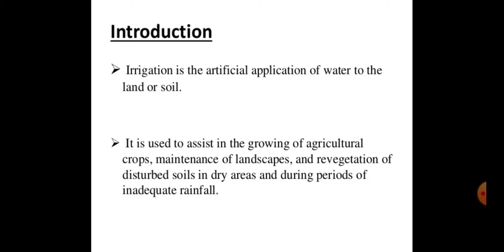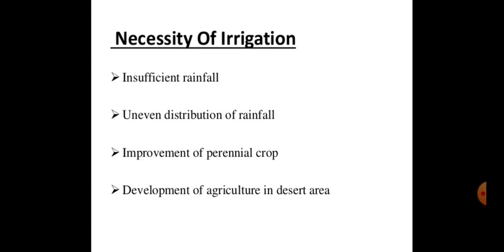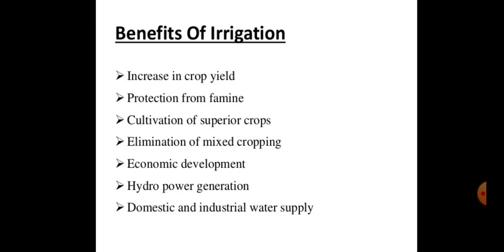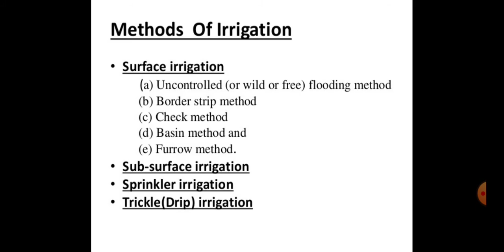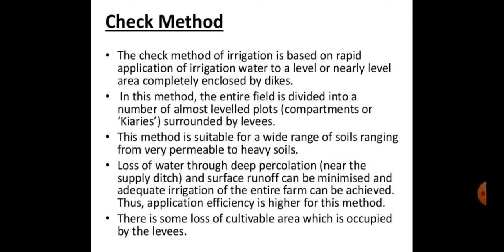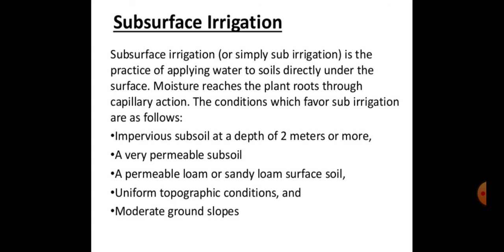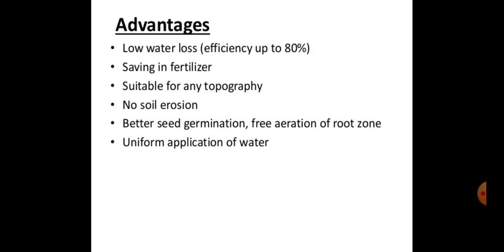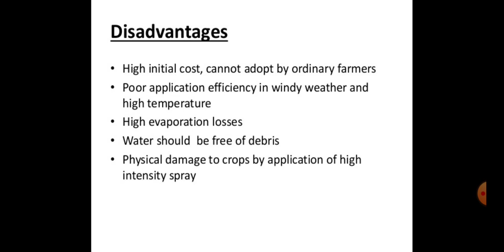Irrigation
Environment unit 1